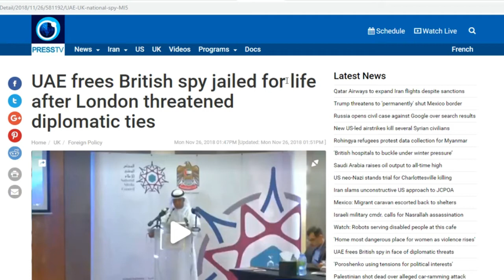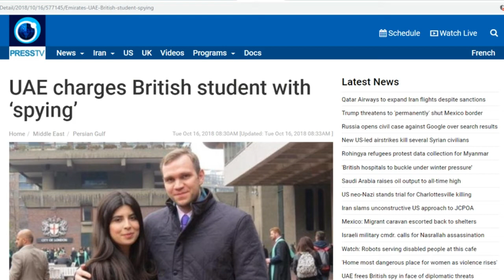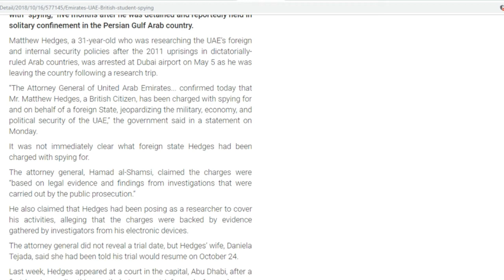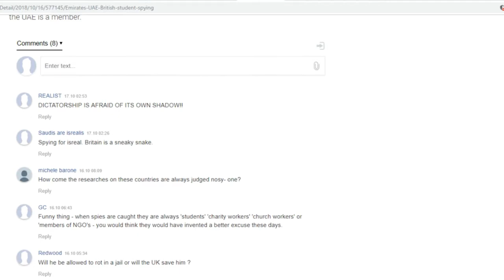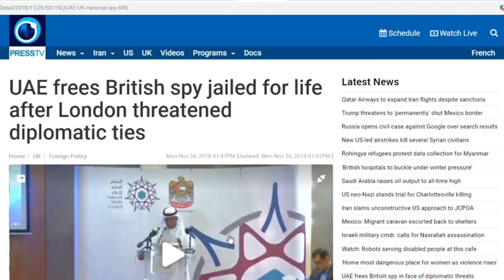UAE frees UK Spy